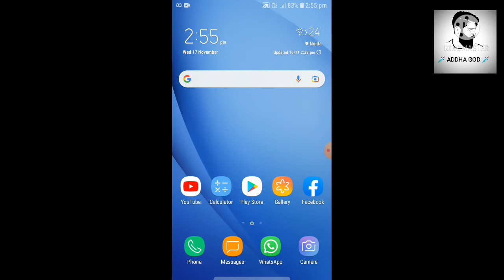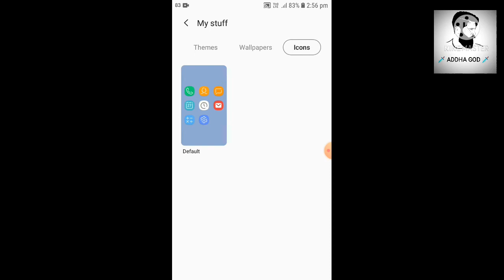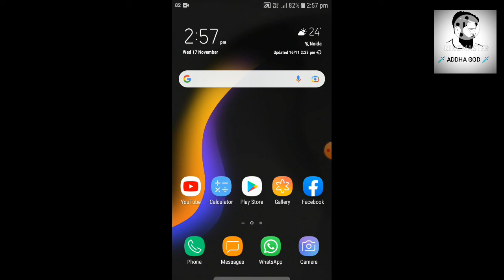HOW TO ENABLE DARK MODE IN SAMSUNG GALAXY J7 MOBILE NEW UPDATE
About This Video 👇👇👇
Hello guys Metro ko aaj is video mein Samsung Galaxy j7 mobile mein dark theme kaise karte hain is bar Mein complete Jankari dene wala hun and Samsung Galaxy j7 mobile mein dark themes Karke Dikhane wala hun to agar aap koi video Pasand Aaye To Jarur Se video ko like share and channel ko subscribe Karen.

Keypad Mobile Me Language Kaise Badle